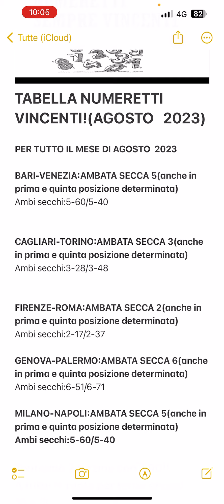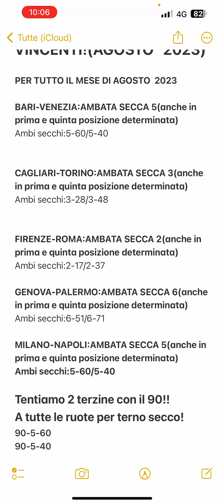TABELLA NUMERETTI VINCENTI!!AGOSTO 2023!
Per info in merito contattatemi o via whatsapp al numero:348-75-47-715